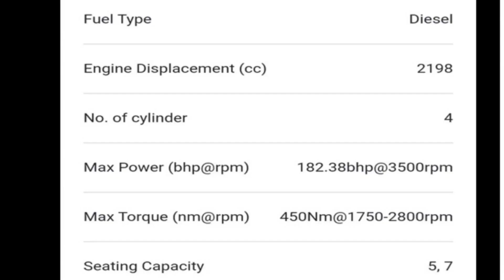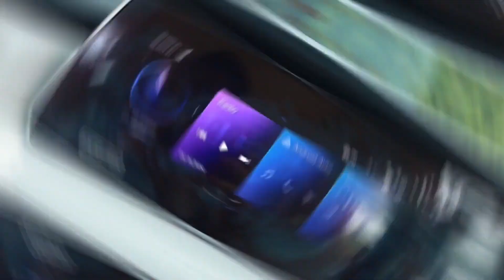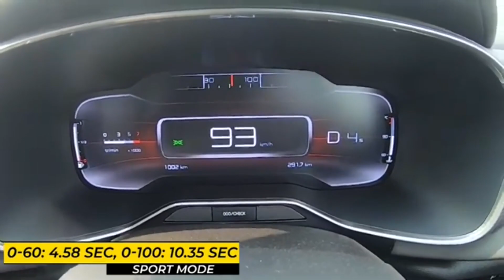XUV 700 VS CITROEN C5 AIRCROSS | B-ROLL | DRAG RACE | 0-100 | SHUBHAMZONE S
citroen c5 aircross diesel hatchback 1.5 bluehdi 130 shine 5dr,
citroen c5 aircross hatchback 1.6 plug-in hybrid 225 shine plus 5dr e-eat8,
xuv 700 new model 2021 vs fortuner drag race,
power on wheel xuv700 drag race,
xuv 700 diesel vs petrol drag race,
mg hector plus vs xuv 700 drag race,
xuv700 vs polo drag race,